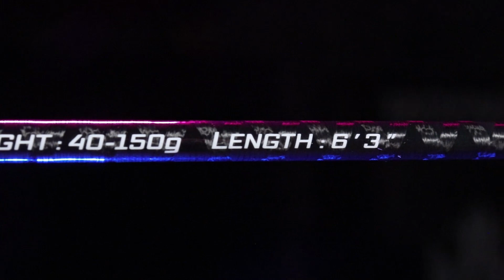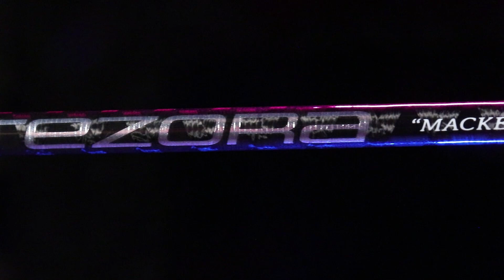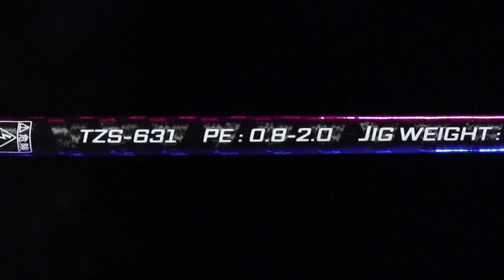JANGAN SAMPE KEHABISAN!!! STORM X TRIDENTECH TEZORA "LIMITED EDITION"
JORAN LIMITED kolaborasi dua brand besar STORM dan TRIDENTECH
SALAM SATU HOBI DALAM LENSA

Tackle support by TRIDENTECH INDONESIA

harga 1.7 jutaan

pembelian
CV. Bandung BCAS (Pusat)
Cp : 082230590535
CV. Graha Pancing Surabaya (Cabang)
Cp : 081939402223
CV. Putra Bandung (Cabang)
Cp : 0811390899